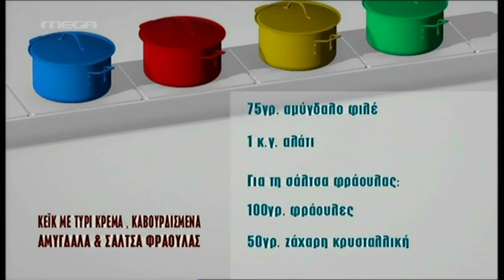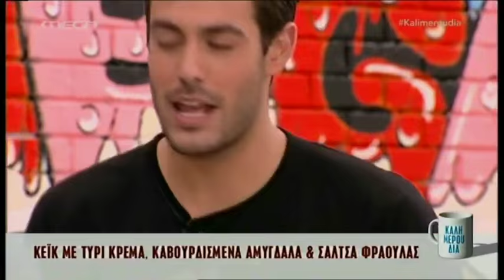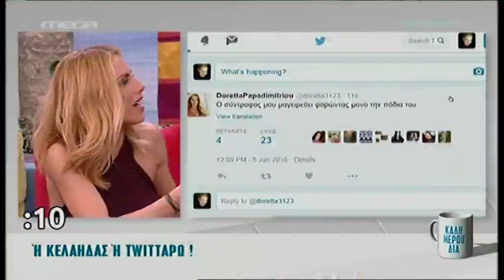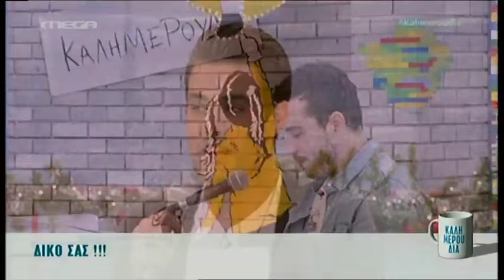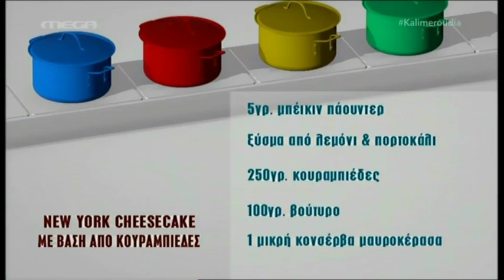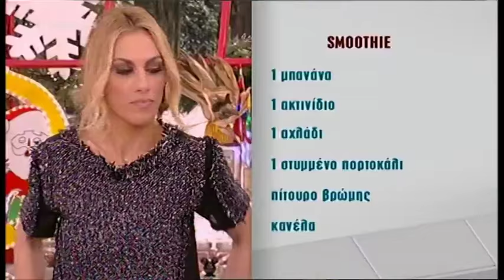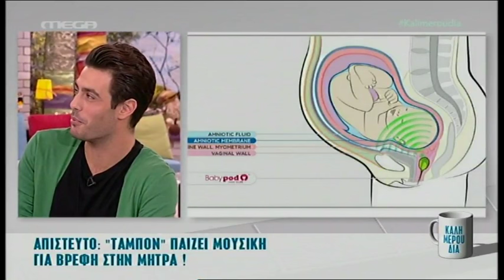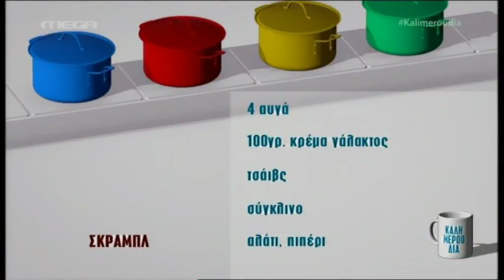Kostas Martakis - "Kalimeroudia" Morning Daily Show (Week #13)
0:00:00 Monday
0:36:39 Tuesday
1:03:41 Wednesday
1:39:24 Thursday
2:20:39 Friday

kostas martakis on kalimeroudia morning daily show on mega tv channel greece hosted by ntoretta papadimitriou shared Anatropi" (Eleana Vrahali-Dimitris Kontopoulos) "Nai" (Eleana Vrahali-Giannis Hristodoulopoulos) "Krisimi Ora" (Eleana Vrahali-Giannis Hristodoulopoulos) "San Theos" (Giannis Mallias-Iordanis Paulou) "Sirmata Ilektrofora" (Mi Diathesimo) "Pou Na Se Vro" (Pigasos) "As`tous Na Lene" (Mi Diathesimo) "Oneira Megala" (Eleana Vrahali-Giannis Hristodoulopoulos) "Na Min Xanarthi Kalokeri" (Evripos-Nikos Orfanos) "I Agapi Theli Thisia" (Eleana Vrahali-Giannis Hristodoulopoulos) "Gi'afto Hirokrotiste tin" (Bisogna Saper Perdere) (Giannis Doksas-Casia Cini) "Panta Mazi" (Eleana Vrahali-Giannis Hristodoulopoulos) "Kanenas Allos" (Nikos Gritsis-Dimitris Kontopoulos) "Adinamia Mou" (Nikolas Nikolaou-Neofitos Neofitou) "Thelo Epigondos Diakopes" (Nikos Gritsis-Dimitris Kontopoulos) "Always and Forever" (Eurovision Version) "Always and Forever" (Rock Version) "Always and Forever" (Ballad Version) "Panta Tha Gyrizo Ekei" (Eurovision Version) "Panta Tha Gyrizo Ekei" (Rock Version) Fila Me Mikroi Theoi pio konta pote pio konta kano oti thes kathe proi proti mou fora glyko koritsi giati i agapi einai edo dyskolo na s' agapo agapi mou (Loving u) dance on me (dam dam) afto pou zitas os ta xristougenna sex indigo agries diatheseis i agkalia mou entasi Ne Sta Apla (Yes On Simples) Zise Ti Stigmi (Live The Moment) Petheno (I Die) Seho Anagki, Sagapo (I Need You, I Love You) Koritsi Gia Filima (Girl For Kissing) Kanis Den Tha Pethani (Nobody Will Die) Ela Se Mena (Come To Me) Fimes (Rumors) Gela Kardoula Mou (Smile, My Heart) Mamacita Buena Mou Pires Kati Tatouaz Right Move Ta Kalokairina Ta S΄ Agapo I Can't Breathe Paradise Sta Onira Sou Mathimatika An Kapou Kapote Xoris Agapi Mono Kati Apogevmata Kanenas Den Me Stamata Ta Kalytera Monos Mou Oute Ikseres Pes To Ne Ego Tha Fygo